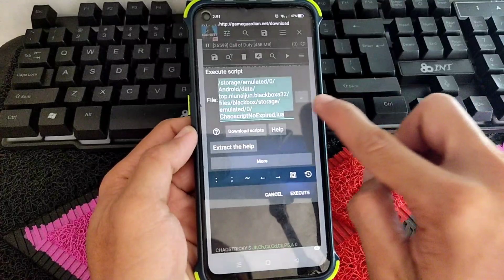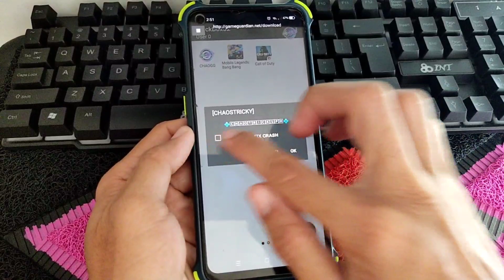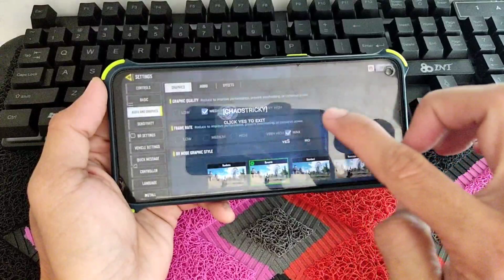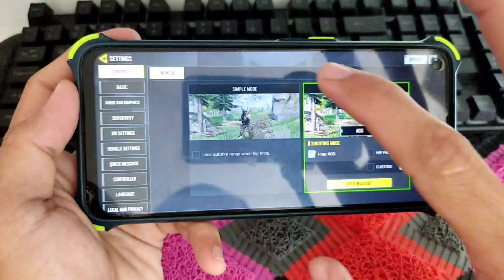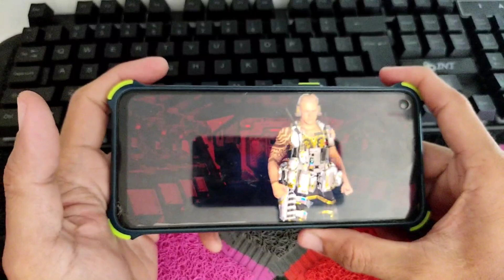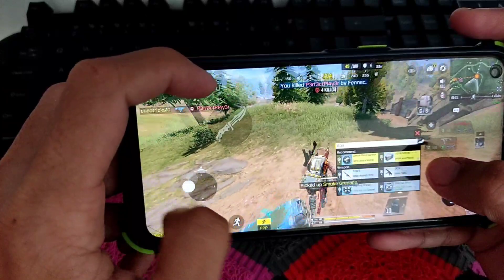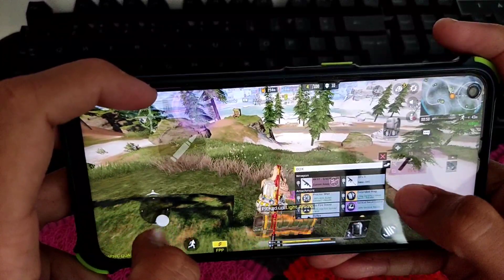🔴LATEST Unlock MAX FPS CODM Super Smooth medium Graphics/Max FPS Wit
Dito Ako mabilis mag Reply👇
•FBPAGE•
PARA LAGING UPDATED SA MGA BAGONG TRICKS SAMPALIN MO AKO DITO.